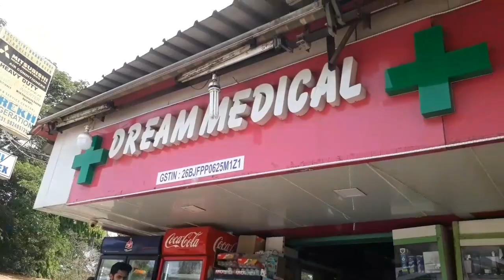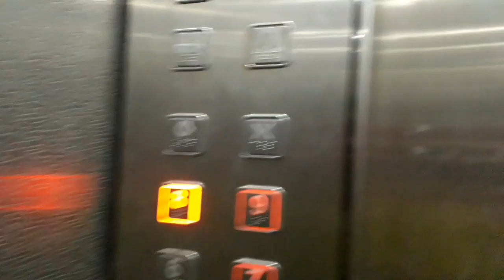🤔life में बहुत सी परेशानियाँ हैं ||मगर हम जीना तो नहीं छोड़ सकते 😥 ओर कहाँ गए हम दोनो